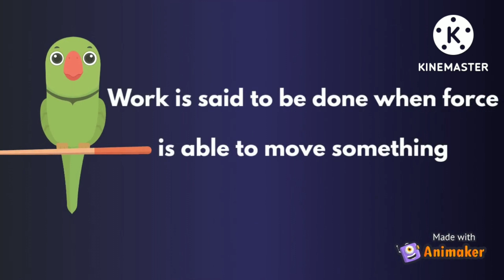Force, Work And Energy | Learning For kids | Activities By Abeer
Activities By Abeer